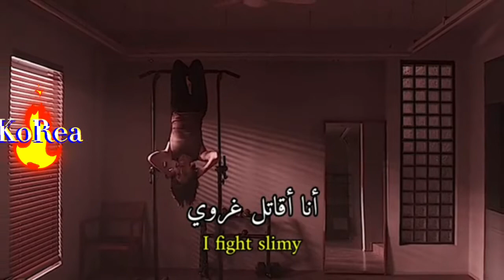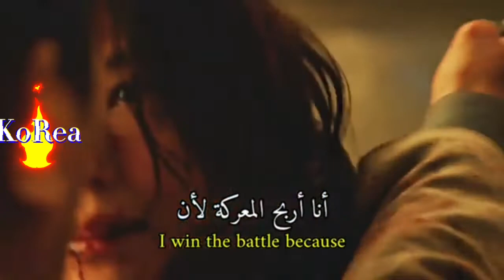فتاة تنتقم لوالدها